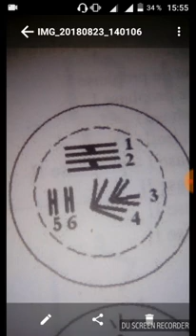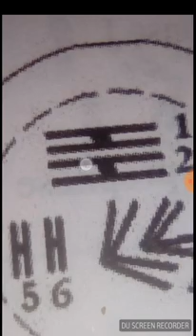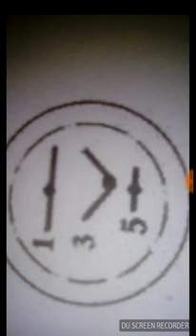La cellule diploïde et la cellule haploïde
تم التسجيل من قِبل DU Recorder – مسجل الشاشة لأجهزة Android